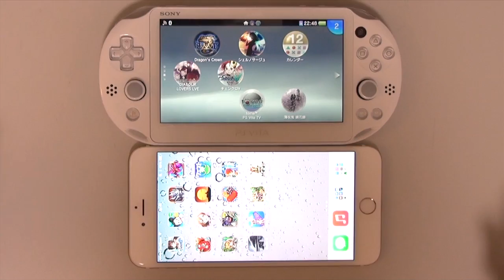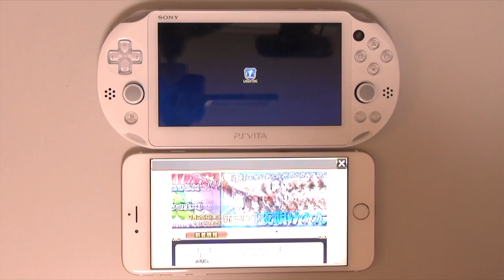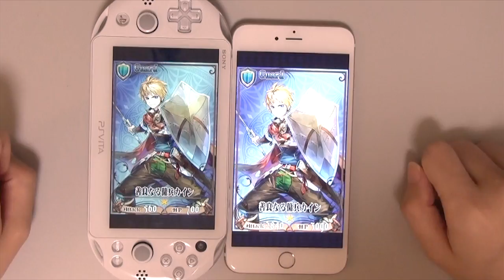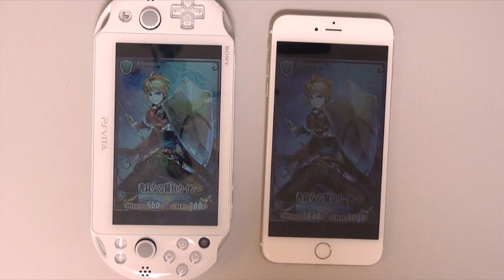iPhone6 vs PSvita ゲーム機完全終了のお知らせ！？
一瞬どでかい新手のDSに見える感じ
携帯ゲーム機はどう戦っていくのでしょうか

iPhone 6 ケース, Spigen® [滑り防止加工] Apple iPhone 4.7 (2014) シン ・フィット The New iPhone アイフォン6 (国内正規品) (クリスタル・クリア 【SGP10939】)

►めぐみさんの所属事務所uuum（ウーム）